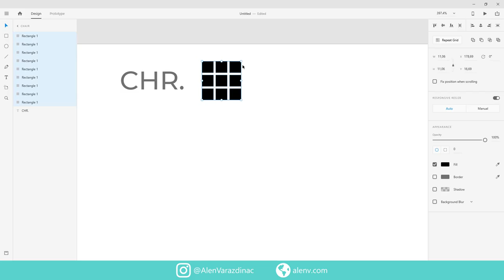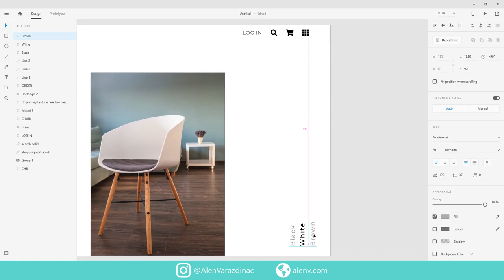UI Design - Chair (Speed Art #29)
Show some love for my new UI Design and give me some feedback.

29/30